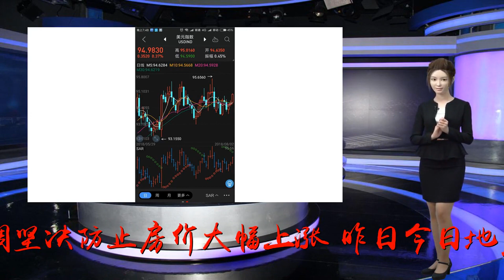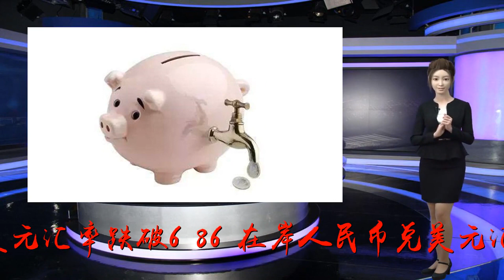离岸人民币兑美元汇率跌破6.86，股市再次跌破2800点，市场怎么了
谢谢！今日，A股低开后一路走低，最低跌到2726点，收盘2768点，大跌两个点，地产股和军工股跌幅居前。因美国宣布技术封锁44家中国军工科技企业，军工股两日跌幅近7个点。中央昨日再次强调坚决防止房价大幅上涨，昨日今日地产股大幅下跌。离岸人民币兑美元汇率日K线人民币汇率方面，今日，离岸人民币兑美元汇率跌破6.86，在岸人民币兑美元汇率跌破6.85，从离岸人民币兑美元日K线可以看到，近几个月，人民币兑美元汇率几乎处于单边下跌走势。在岸人民币兑美元汇率日K线美元指数日K线走势图近期美元指数相对波动不大，但人民币汇率不断走低，A股市场再次跌破2800点，金融市场到底怎么了？显然这不能简单的归结为美元指数的走强，这与当今复杂的国际贸易形势，国内去杠杆政策都密切相关。我们知道，我们每年和美国有几千亿美元的贸易顺差，如果和美国的贸易问题不能通过谈判解决，那么我国的出口将会受到非常大的影响。这个时候，适当允许人民币贬值对我国是有利的。这对我国稳定就业，稳定出口，稳定经济至关重要。当然，我国对人民币贬值的风险也做了充足的准备。由于我国对外汇有严格的管制措施，热钱想此时轻易流出国内也不是容易的事。同时，我国有3万亿外汇储备，这对我国的金融安全也是至关重要的。短期来看，只要相关部门进行干预，人民币贬值破7概率不大。人民币兑美元汇率即使跌破7，也不用恐慌，因为我国的经济基本面仍然是良好的，至今仍然保持高速发展，国内股市已经跌破2800，可以说向下继续下跌的空间不大了，这个时候不要轻易割肉，但鉴于目前复杂的形势，也不要轻易入市。